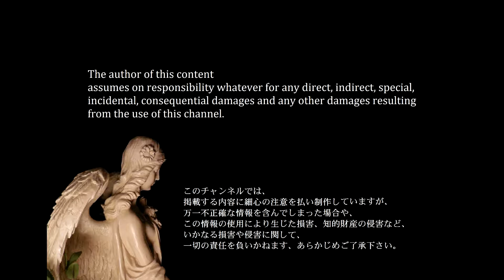【マシュメロ Marshmello】全体映像 【フォートナイト】 ワンタイムイベント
一部映像・音が乱れます